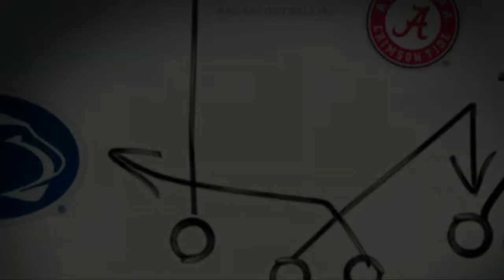2019 CFP Round of 32 Outback Bowl Army Black Knights VS Arkansas Razorbacks